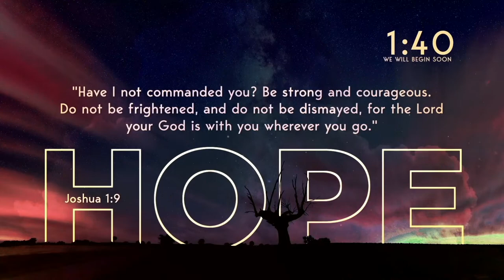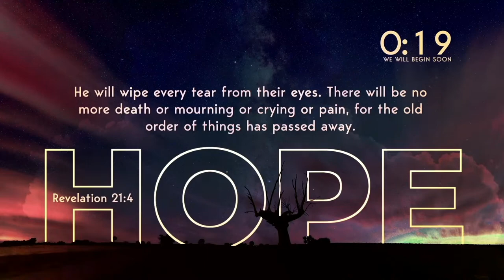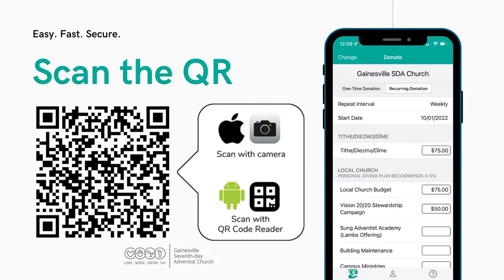Sabbath Service (6/10/23)